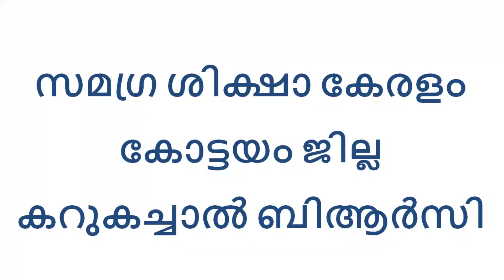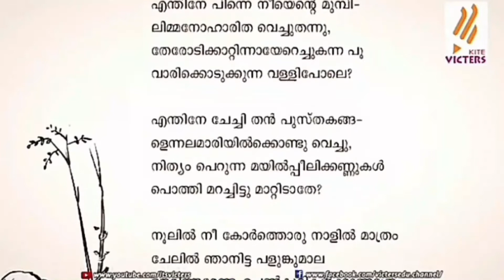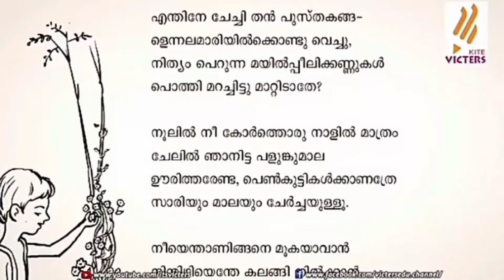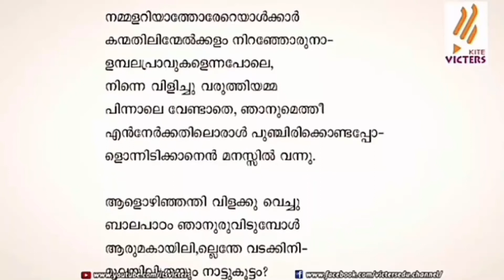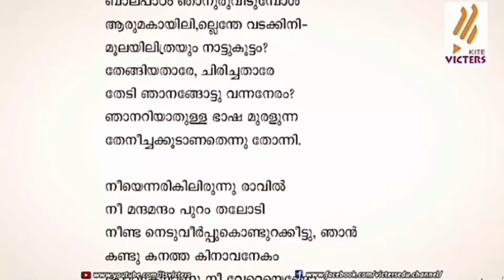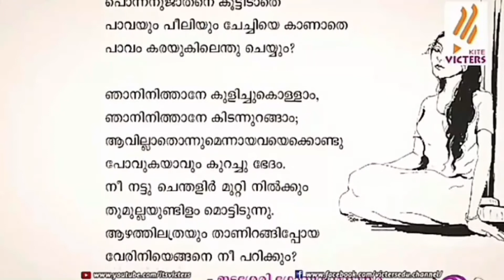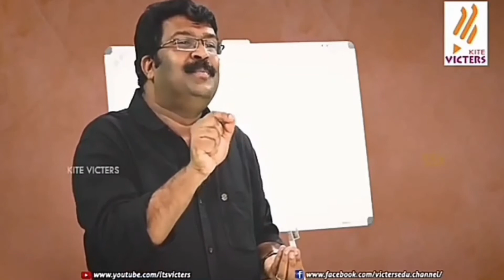Std 7 Malayalam AP Unit 1 Class 03 White Board ID